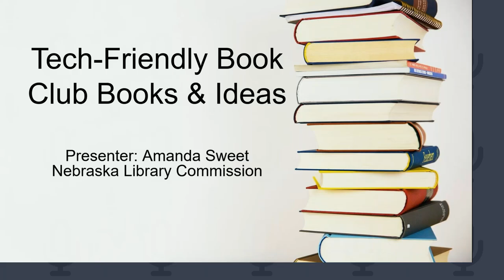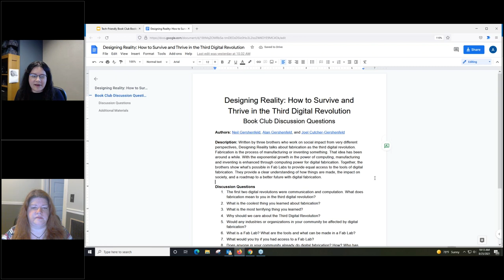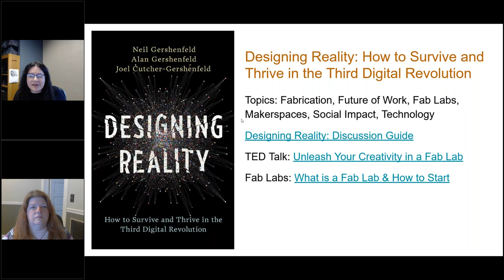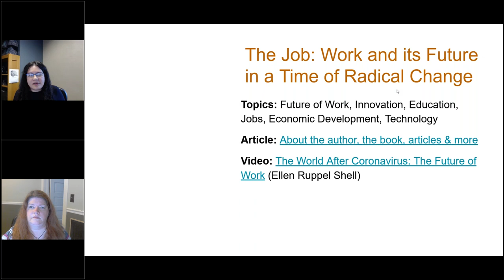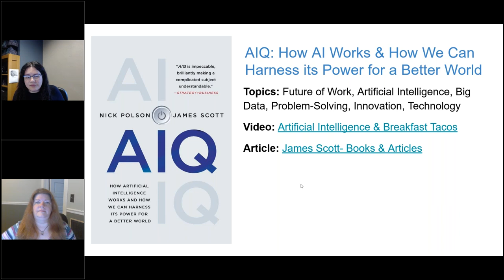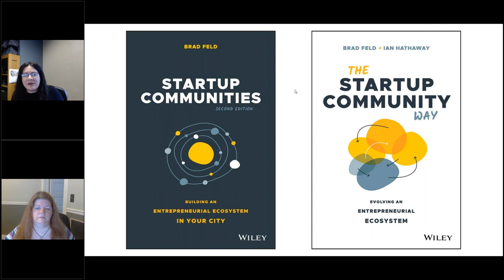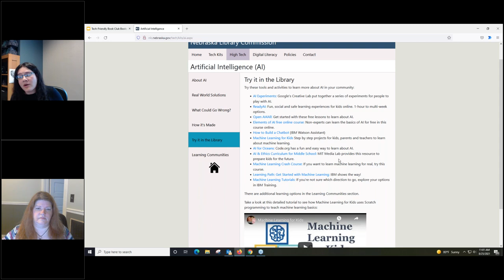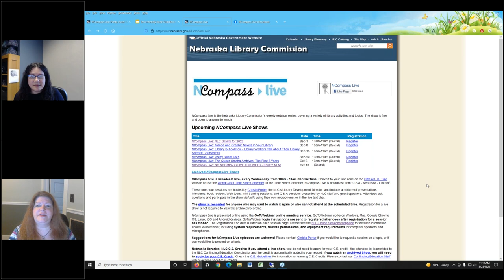NCompass Live: Pretty Sweet Tech - Tech-Friendly Book Club Ideas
The best way to learn about technology is to read about it! Even if they are not all going to make it themselves, people are infinitely curious about robots, computers, artificial intelligence, mixed reality, and all the tech that is changing the world. While libraries can’t be expected to teach all of this directly, books can help tackle the big stuff! Over the years I tracked the books I used to learn about all my favorite tech and practiced with different discussion questions and ways to talk about tech.

By the end of this session you will have:

    A list of recommended titles for book clubs & discussion
    Tech topics to tackle in book groups
    Ideas for wraparound activities
    Book groups as market research

I focus mainly on options for adults and teens in this session, but harvested some options from people who specialize in K-12 to help out the kids!